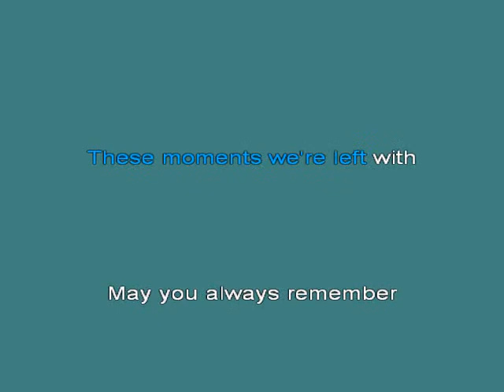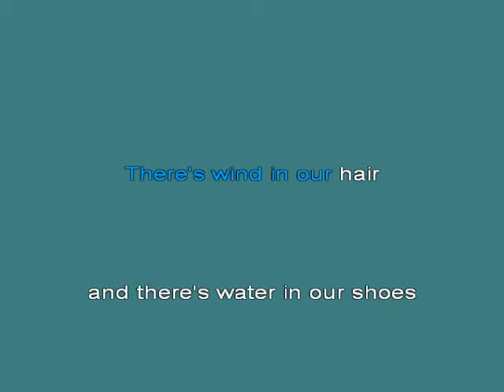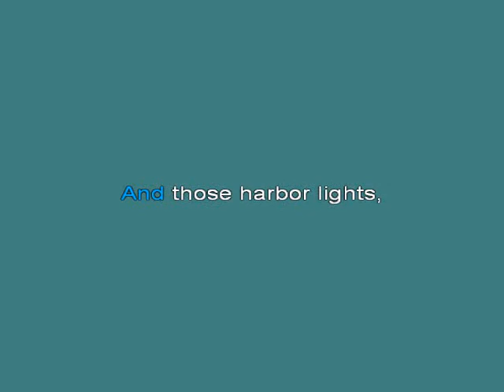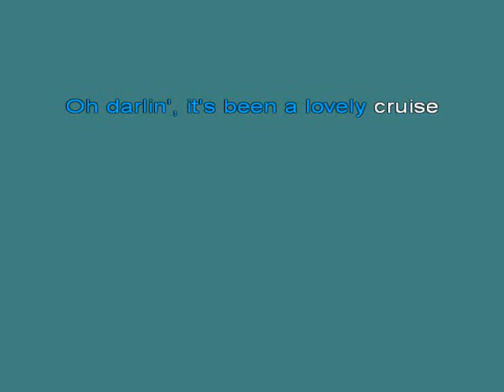Jimmy Buffett 5 [karaoke]